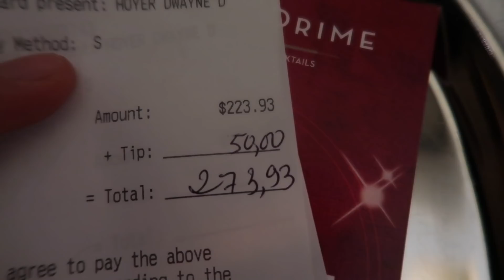Vlog 917 ll Cả Nhà Ăn " Lễ Tình Nhân " Cực Kì Ấm Cúng Và Hạnh Phúc 2020